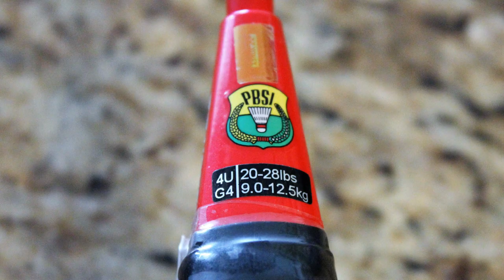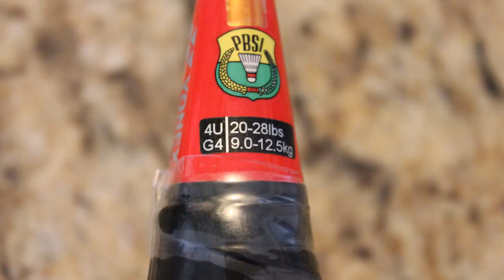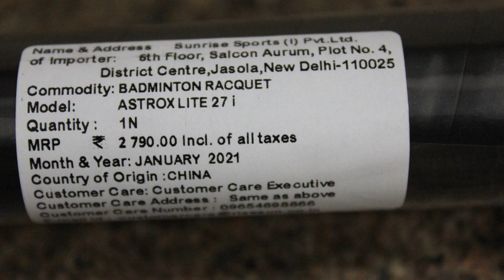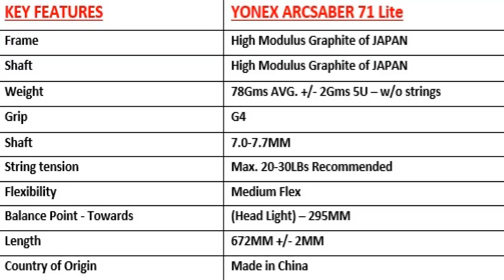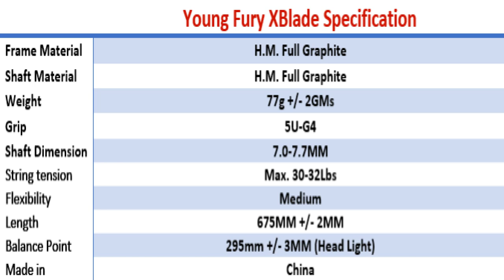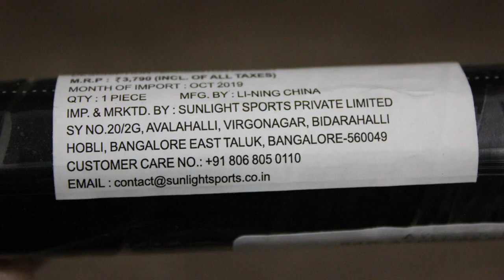HINDI | TOP 5 BEST BADMINTON RACKETS UNDER 2500|TOP 5 BADMINTON RACKETS UNDER 2500INR🔥|ENG Subs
CLICK FOR BEST DISCOUNTS-LINKS NOW UPDATED EVERY DAY
GREAT INDIAN SALE IS ON:
Prime Day event
Prime Day Electronics
PRIME Members

MY BADMINTON STORE FOR ALL YOUR NEEDS

Top Popular Badminton Racquets:
Under 1000 INR
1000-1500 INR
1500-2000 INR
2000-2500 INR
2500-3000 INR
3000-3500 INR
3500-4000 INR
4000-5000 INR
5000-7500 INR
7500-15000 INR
15000 INR +++

Top Popular Badminton Shoes UNISEX:
Under 1500 INR
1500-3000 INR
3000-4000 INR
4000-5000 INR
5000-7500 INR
7500 INR +++

Top Popular Badminton KITBAG:
Under 1000 INR
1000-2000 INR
2000- +++ Above

Top Popular Badminton Shuttles:
Nylon Shuttlecock
Feather Shuttlecock

Top Popular Badminton T-shirts MEN/BOYS:

Top Popular Badminton Shorts MEN/BOYS: